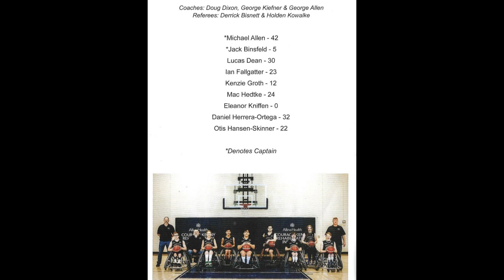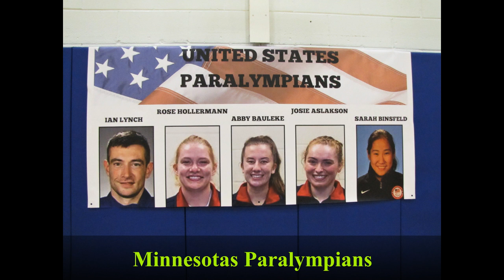Rolling Timberwolves fundraiser 08 03 2024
The Rolling Timberwolves had their fundraiser. A big crowd showed up and invited local celebrities had a chance to test their wheelchair handling skills.
The fundraiser was a great success. The mascots of the Minnesota Timberwolves, the Minnesota Vikings and Goldy the Minnesota Gopher created a lot
of mayhem to the delight of young and old. I post this short review of that fun night. A thank you to everyone who made this entertaining night possible.